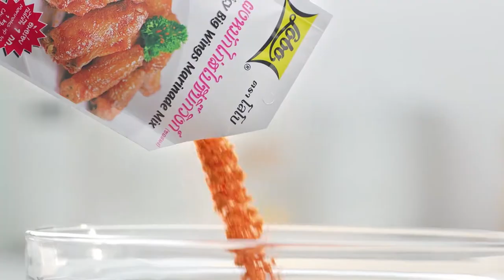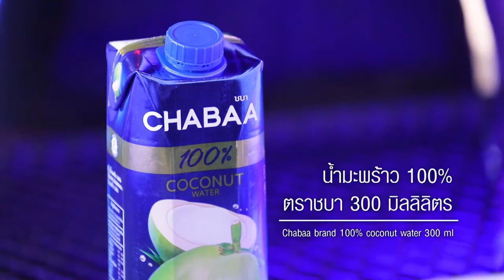เต็มปากเต็มคำ (รูปแบบใหม่) โจทย์วัตถุดิบ หน่อไม้ l EP.110 [2/3]